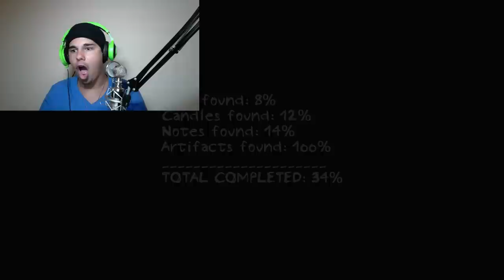NIGHTMARES!!!!!! ALOT OF JUMPSCARES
hey guys the electro9 here hope you guys like my screams my new facebook page is